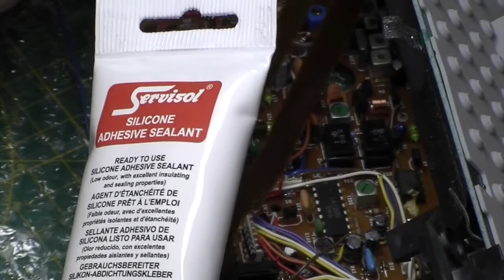Sony ICF 2001D receiver repair part 5: The end!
The end is finally here. The crystal is fitted so its time to put it all back together. I hope you have enjoyed this series. It took many months to sort the radio but its now back with its owner and working better than ever.